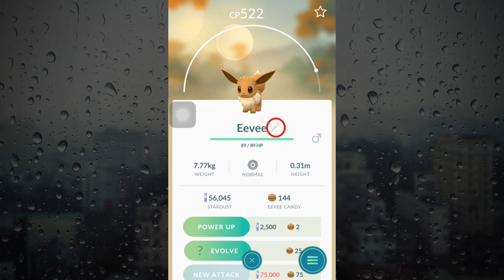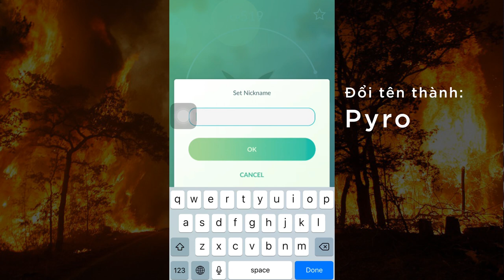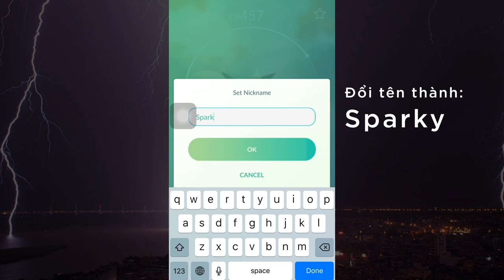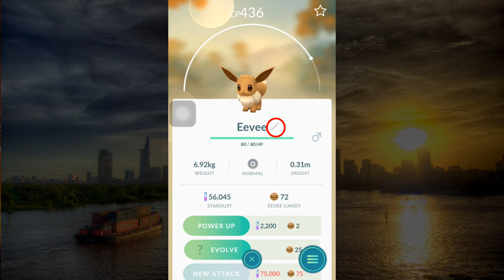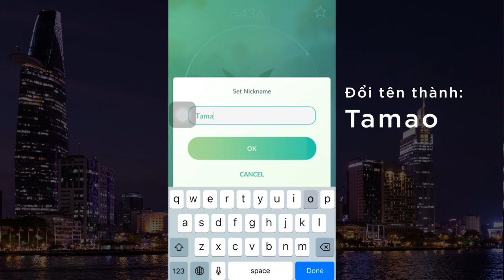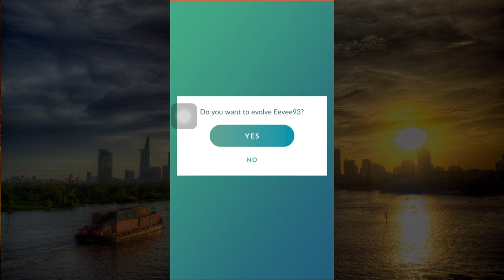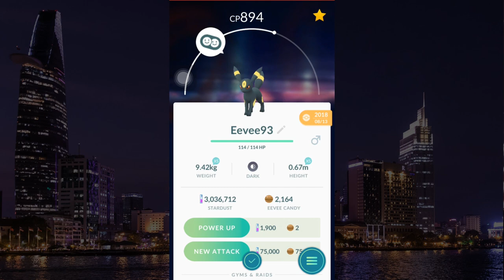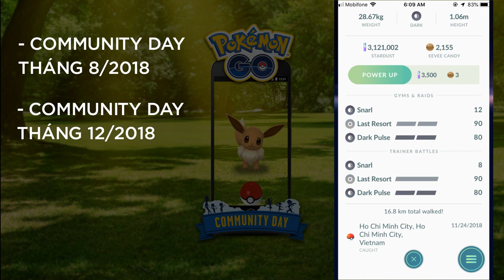MẸO TIẾN HÓA EEVEE (PHẦN 1) | EEVEE EVOLUTION TRICK (PART 1) | POKÉMON GO VIỆT NAM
Hướng dẫn tiến hóa Eevee bằng cách đổi tên. Cách này sử dụng một lần cho mỗi loại trên một account. Những lần tiến hóa sau riêng Espeon & Umbreon có cách kiểm soát khi tiến hóa.

00:00​ MẸO TIẾN HÓA EEVEE (PHẦN 1) | EEVEE EVOLUTION TRICK (PART 1) | POGOVN
01:46​ Mẹo tiến hóa Vaporeon bằng cách đổi tên - Rainer
02:37​ Mẹo tiến hóa Flareon bằng cách đổi tên - Pyro
03:27 Mẹo tiến hóa Jolteon bằng cách đổi tên - Sparky
04:19 Mẹo tiến hóa Espeon bằng cách đổi tên - Sakura
05:06 Mẹo tiến hóa Umbreon bằng cách đổi tên - Tamao
06:18 Tiến hóa Espeon/Umbreon bằng cách dắt Thú Cưng